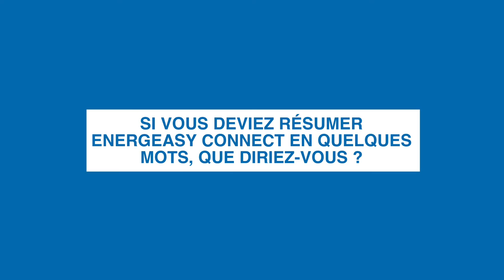Interview energeasy connect - DMV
Vincent Sabot, gérant de la société DMV, vous livre son expérience avec energeasy connect !